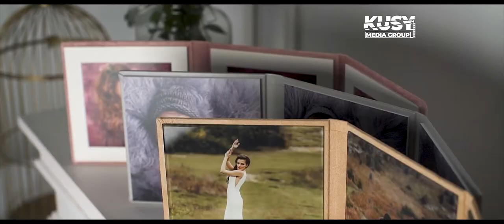Kusy Media Group - Tripleks akryl - Prezentacja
Tripleks Akryl prezentacja produktu

2022 Kusy Media Group
Publishing: Kusy Media Group